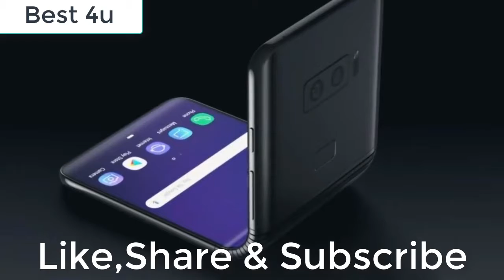Samsung Galaxy F 2019 | Samsung's $1500 Foldable Smartphone!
Samsung Galaxy F 2019 | Infinity Flex | Samsung's $1500 Foldable Smartphone! Exclusive: Infinity Flex foldable Samsung Galaxy F seen in renders! Samsung 'confirms' radical new Galaxy! Will it bend? Be sure it will, so imagining now the new Samsung's $1500 foldable Galaxy F smartphone! New released concept renders show Samsung's long-rumored Galaxy F foldable phone, could radically transform the smartphone space in the near future.